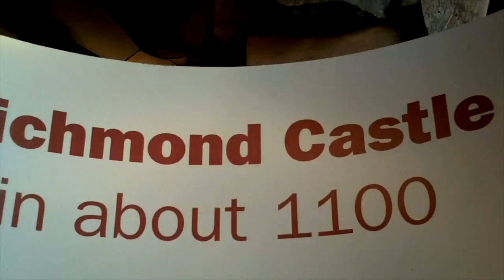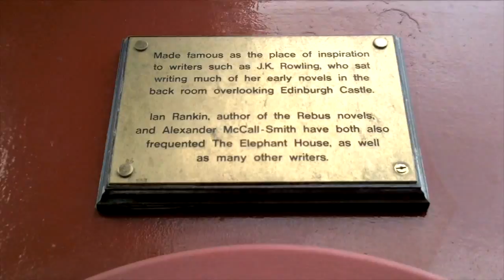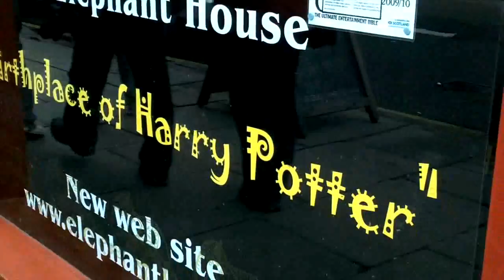Trip to Scotland, July 2-5, 2010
My trip to Edinburgh and the Northern Scotland Trossachs in the highlands from Cambridge, England. We stayed in the Edinburgh University dorms. We went hiking in the Scottish Highlands, the Edinburgh Castle, the royal mile, dancing at clubs, to the Richmond Castle, Kirkstall Abbey, sat at the cafe where JK Rowling wrote Harry Potter(Elephant Cafe), and stood above the Holy Grail at the Rosslyn Chapel where The Da Vinci Code was filmed. Although I got sick during the trip it was still a really fun adventure!